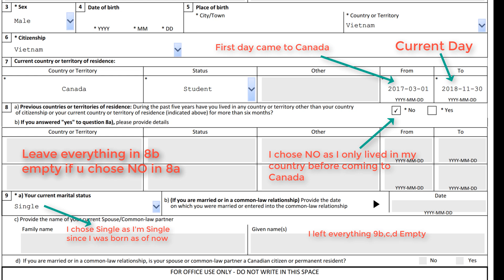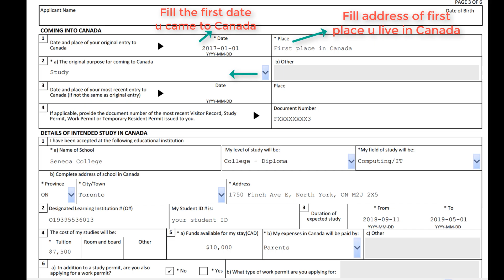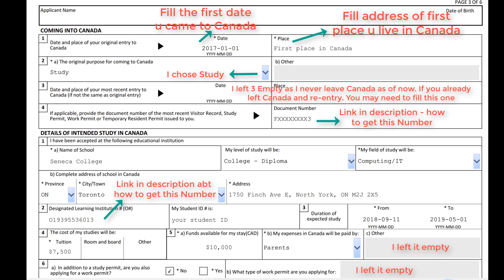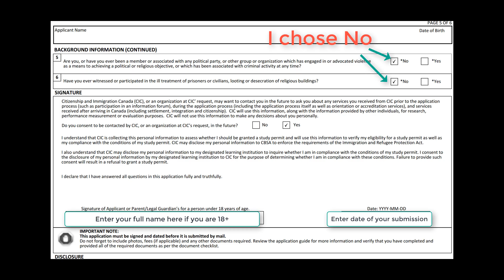How To Fill Extend Study Permit Form - IMM5709 Canada 2019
This Video is for current students in Canada that wish to fill the form IMM5709 - Extend to Stay in Canada as a Student. 2019

Under no circumstances that I consider myself as an expert or legal adviser. This video is merely based on my best knowledge and experience from filling the form on my own and got approved.

The information in this video could be possibly wrong

Please talk to your legal advisers or hire a lawyer to extend your study permit if you are not sure what you're doing